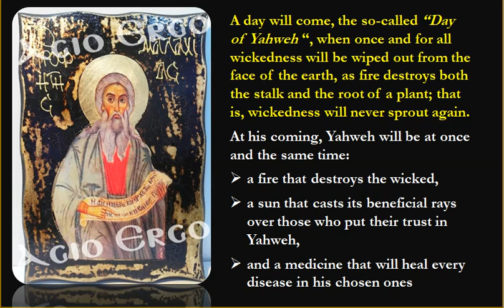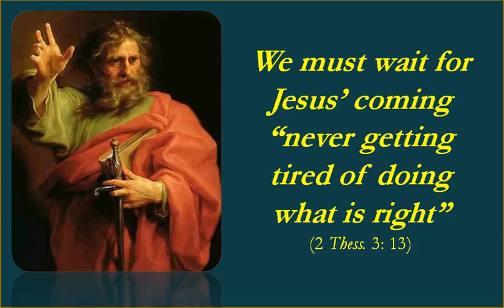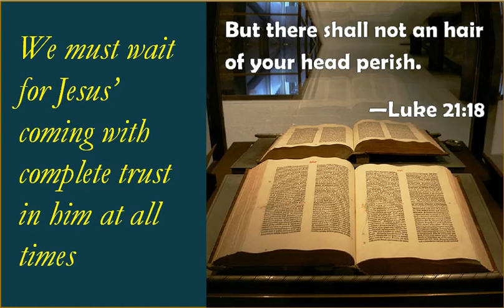"Your endurance will win you your life" - Homily 33rd Sun -Wait for the Lord - Philothea Ministries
The Church invites us to get ready for the day when Christ will introduce us into that life:
1. To get ready for our individual death, when Christ will offer to us his salvation for the last time, for each one to accept or to reject it.
2. To get ready for the so-called second coming of Christ at the end of the world, when all mankind, even those who go lost, will acknowledge Christ’s wisdom, power and love in trying to save each and every person that comes into the world.